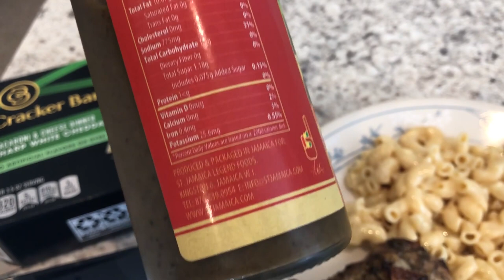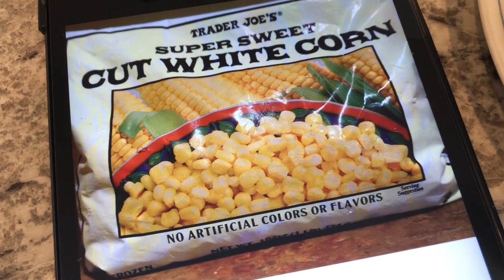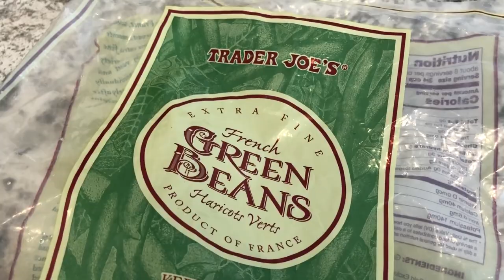What's For Dinner? (#179) | Bacon Cheeseburger Soup | Easy Dinner Ideas!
NOTE: I used 1 cup of rice and 2 cups of water.

I’m always on the hunt for good BBQ and a great bargain. I enjoy cooking, baking, trying new recipes, taste tests, and meal planning. I also enjoy grocery shopping and trying out new products, so you’ll see a lot of grocery hauls.

We’re now on Instagram!